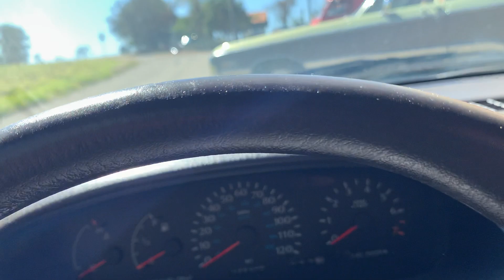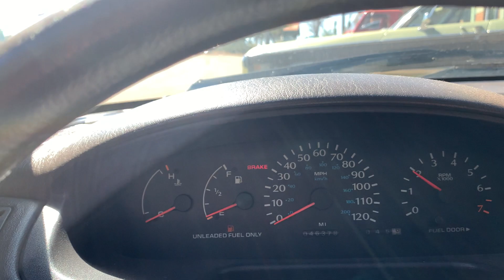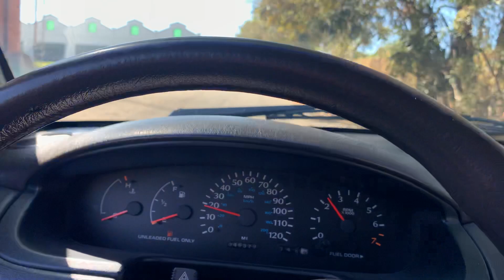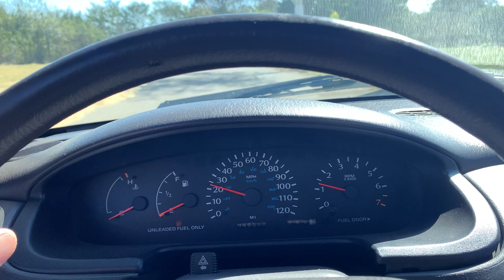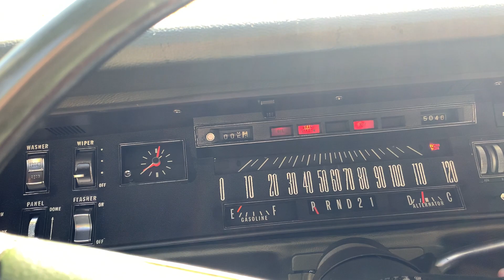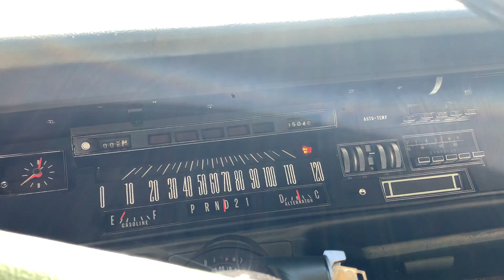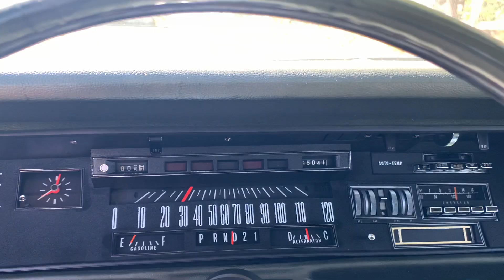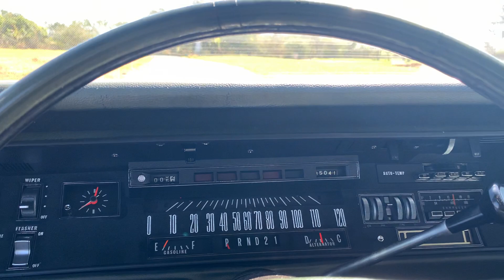100% Mopar - Um dia na maior coleção de Dodges do Brasil